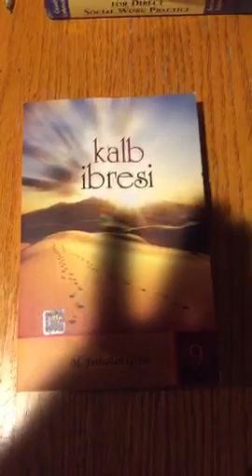Kalp ibresi Aşkı gösteriyor mu? Pusula, Kuran ve Hadistir.